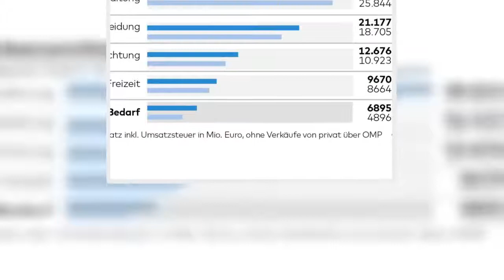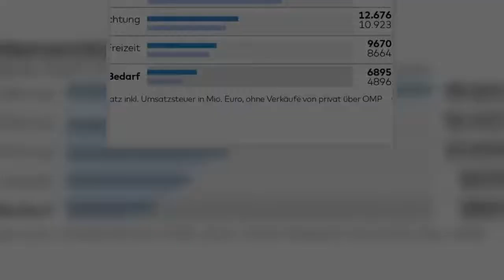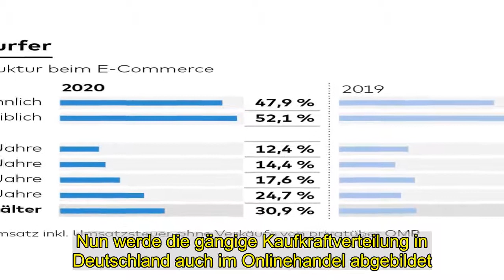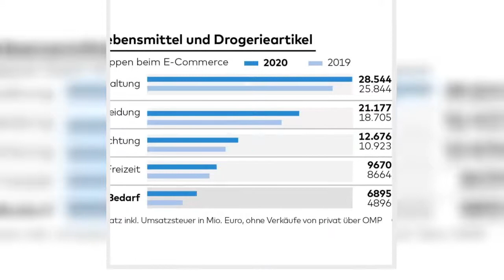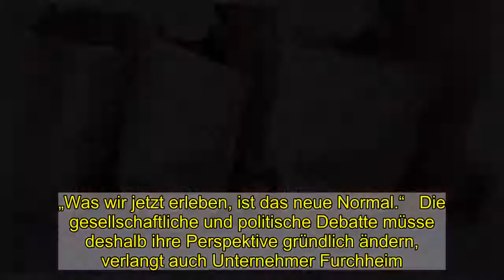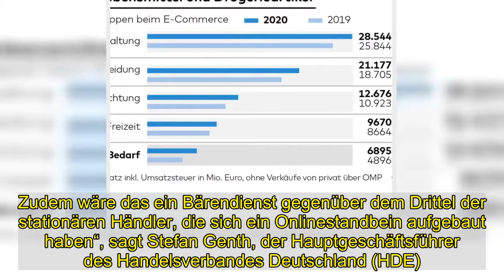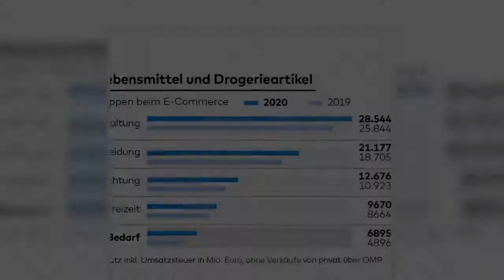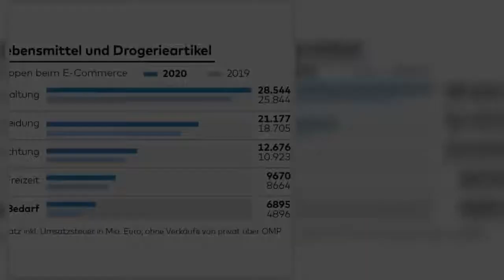Onlinehandel in Corona-Zeiten: Silver Surfer sind die größte Kundengruppe - WELT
Anzeige    Der Onlinehandel ist in der Corona-Krise noch mal schneller gewachsen als ohnehin schon üblich. Um fast 15 Prozent auf 83,3 Milliarden Euro legten die Bruttoumsätze 2020 zu, meldet der Bundesverband E-Commerce und Versandhandel (BEVH). Damit stammt nun schon mehr als jeder achte Euro der Haushaltsausgaben in Deutschland aus dem Internethandel.  Wachstumstreiber waren dabei die älteren Generationen: Fast jeder dritte Onlinekäufer ist laut einer aktuellen BEVH-Erhebung mindestens 60 Jahre alt. Zum Vergleich: Ein Jahr zuvor lag dieser Anteil noch bei lediglich einem Fünftel.   Die Ü60-Shopper, die in der Branche auch Silver Surfer genannt werden, sind nun die mit Abstand größte Kundengruppe im Versandhandel. Als Grund für den sprunghaften Anstieg des Marktanteils sieht BEVH-Präsident Gero Furchheim dabei nicht nur die gewünschten Kontaktvermeidungen in der Corona-Krise. „Es gibt in dieser Altersgruppe längst auch eine viel größere Selbstverständlichkeit im Umgang mit dem Internet.“   Anzeige    Dazu passt, dass die zweitgrößte Kundengruppe mittlerweile die 50- bis 59-Jährigen sind. Auch sie haben 2020 wesentlich häufiger per E-Commerce eingekauft. Von 18,2 auf 24,7 Prozent ist der Marktanteil dieser Altersgruppe binnen zwölf Monaten gestiegen.    Die jüngeren Generationen dagegen verzeichnen zum Teil drastische Rückgänge, wie die BEVH-Verbraucherstudie zeigt. Bei den 14- bis 29-Jährigen zum Beispiel hat sich der Anteil fast halbiert von 20,4 Prozent im Vorjahr auf jetzt nur noch 12,4 Prozent. „Studenten wurden von der Corona-Krise hart getroffen“, erklärt Furchheim. „Viele von ihnen haben ihren Nebenjob verloren. Dadurch können sie sich auch viel weniger leisten.“  Furchheim sieht in der Verschiebung aber ohnehin eine fast schon zwangsläufige Entwicklung. „Die Jungen waren in der Statistik lange Zeit überrepräsentiert, weil sie von Anfang an keine Berührungsängste hatten und den E-Commerce dementsprechend früher ausprobiert haben“, sagt der Unternehmer, der abseits seiner Verbandstätigkeit den Designmöbelversender Cairo führt. Nun werde die gängige Kaufkraftverteilung in Deutschland auch im Onlinehandel abgebildet. „Die Branche ist damit endgültig in der Mitte der Gesellschaft angekommen.“   Anzeige    Darauf deutet dem BEVH zufolge aber auch die Entwicklung bei den einzelnen Warengruppen hin. Denn besonders dynamisch war das Wachstum bei den Artikeln des täglichen Bedarfs, also beispielsweise Lebensmittel, Drogeriewaren oder Medikamente.   Um fast 41 Prozent auf bald sieben Milliarden Euro sind die Umsätze mit Produkten aus diesem Cluster im vergangenen Jahr gestiegen, zeigt die Statistik – dabei waren sowohl Supermärkte und Discounter als auch Drogeriemärkte und Apotheken im Gegensatz zum Großteil des restlichen Einzelhandels während der Corona-Krise stets geöffnet. Starke Zuwächse verzeichnen aber auch die ohnehin schon volumenstarken Branchenbereiche wie Unterhaltung oder Bekleidung, die 2020 auf Bruttoumsätze in Höhe von 29 beziehun